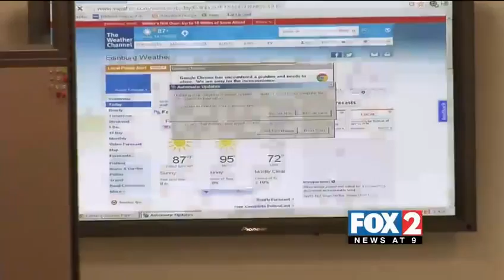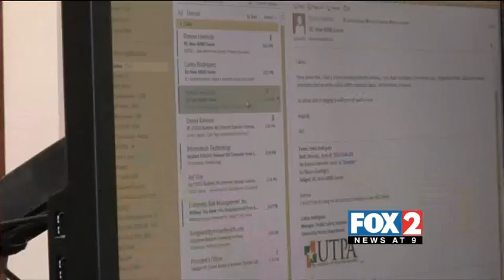FOX: County hacked